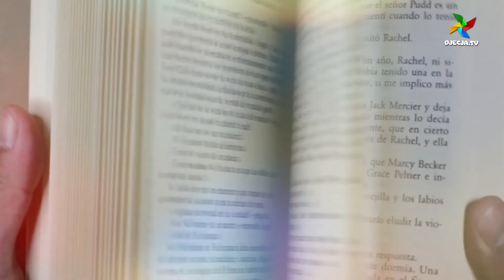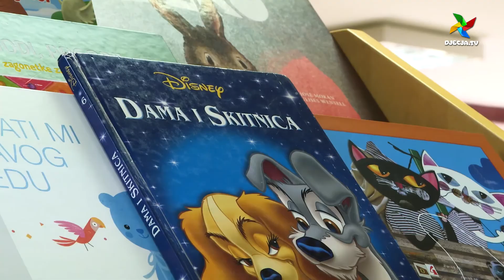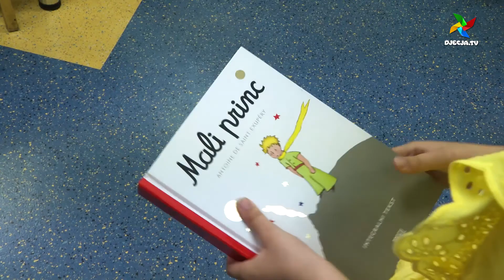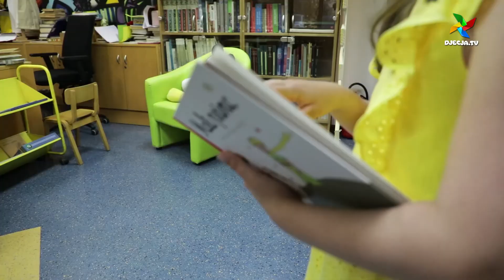ŠKOLSKI MIX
Najbolje dječje pjesme, dječji zborovi i solisti na Dječjoj televiziji uz koju već deset godina djeca pjevaju i plešu! Brojni talenti, veliki trud te ljubav prema glazbi, klince i nas okuplja, pokreće i veseli svih ovih godina!

♪♪♪♪♪♪♪♪♪♪♪♪♪♪♪♪♪♪♪♪ Pratite Dječju televiziju i na ♪♪♪♪♪♪♪♪♪♪♪♪♪♪♪♪♪♪♪♪